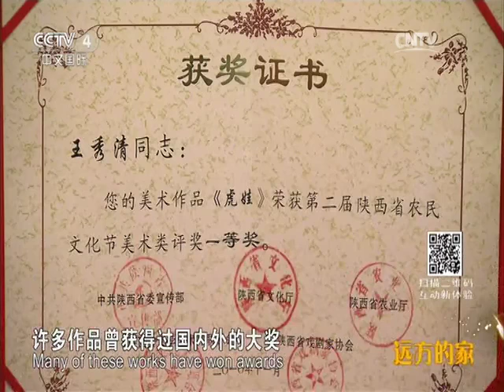20160203 远方的家 长城内外（88）宜君农民画